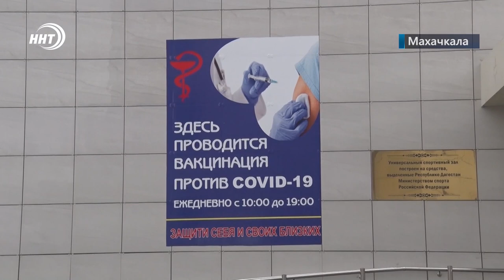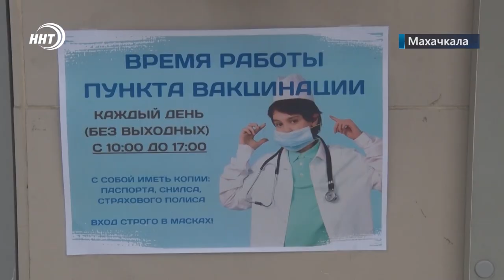Как проходят нерабочие дни в Дагестане. Мнение жителей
Отдыхать, не работать. Первая неделя выходных началась в Дагестане. Система QR-кодов применяется уже с 28 октября в кафе, салонах красоты, фитнес залах и в торговых центрах. При этом в регионе наблюдается низкий уровень вакцинации. Власти Дагестана призывают использовать 10-дневные выходные для того, чтобы сделать прививку. Охотно ли вакцинируются жители республики, что они думают об ограничениях и как это влияет на малый бизнес, узнавала наша съемочная бригада.

Каждый день цифры пандемической статистики растут и пугают. Правительство объявило нерабочие дни с 30 октября по 7 ноября. По их словам, выходные нужны, чтобы не допустить рост заболеваемости коронавирусом. Ну а что думают об этом жители республики?

Если школьники и студенты радуются выходным, то владельцы малого и среднего бизнеса страдают. С введением новых ограничений для них наступила черная полоса. Режим нерабочих дней ударил в первую очередь по сфере обслуживания. Посещаемость ресторанов и кафе снизилось почти на 70 %.

В городе можно увидеть плакаты, призывающие к иммунизации ношению масок и требования предъявить QR код. И если молодежь стремится сделать вакцину для того, чтобы беспрепятственно посещать кафе и кинозалы, то взрослое население больше беспокоится о последствиях, к которым приведет болезнь.

В Минздраве Дагестана заявили, что темпы вакцинации после введения ограничительных мер постепенно ускоряются. Заметно это по очередям в прививочные пункты. На сегодня вакцинировались 528 тысяч человек. В то время как от коронавируса в Дагестане только в октябре не стало 244 человек.

Сюжет: Ларианна Шамхалаева